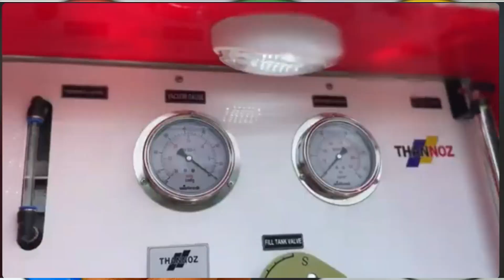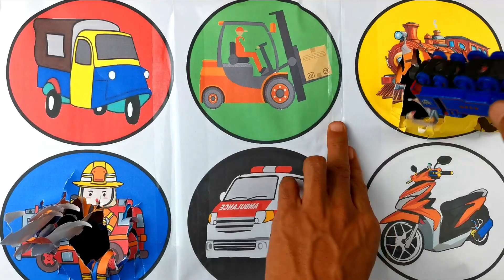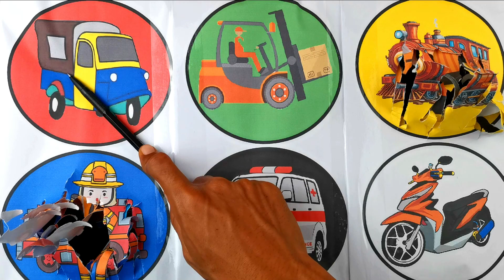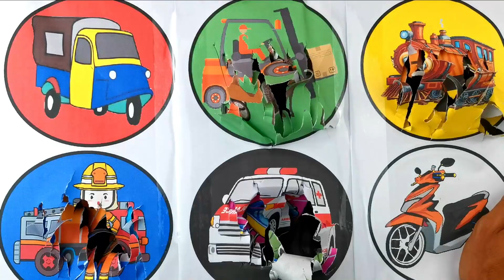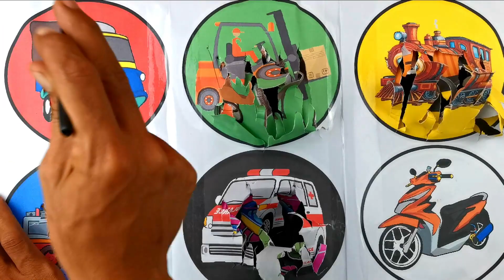SPIN WHEEL MOBIL PEMADAM, AMBULANCE, MOTOR, BAJAJ, FORKLIFT, KERETA API UAP